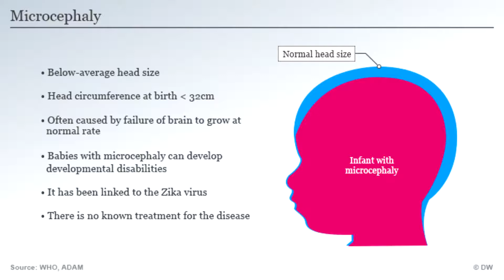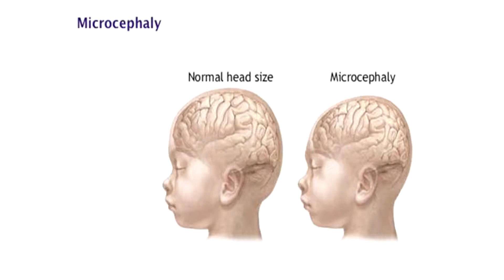জিকা ভাইরাস / যা জানা দরকার